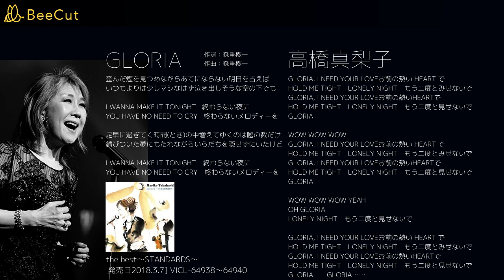GLORIA 高橋真梨子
まさかのZIGGYのCover！
コンサートの音源となります

GLORIA
原曲：ZIGGY
作詞：森重樹一
作曲：森重樹一